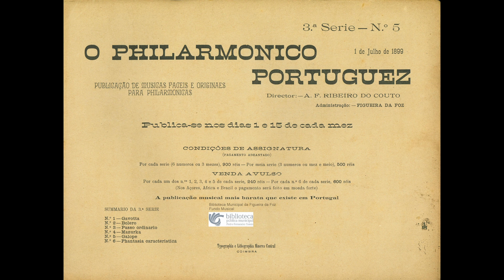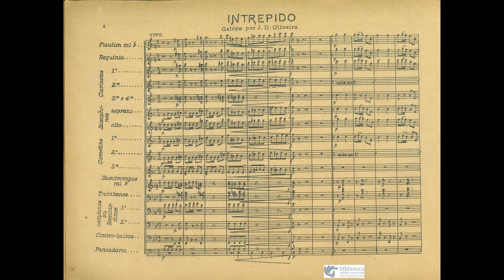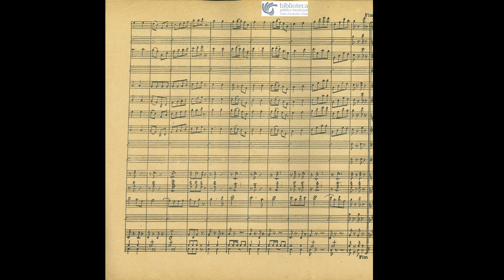Intrepido (Galope) J. D. Oliveira [O Philarmonico Portuguez, Série 3 Nº 5 (01.07.1899)]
J. D. Oliveira é um dos pseudónimos com que A. F. Ribeiro do Couto assina mais partituras (39) de todos os géneros. O Galope é uma dança em voga em finais do século XIX e podemos geralmente escutar um ou outro exemplar nos concertos de Ano Novo da Orquestra Filarmónica de Viena.